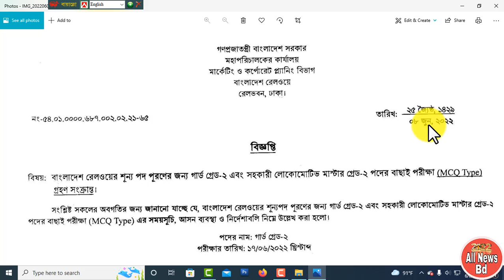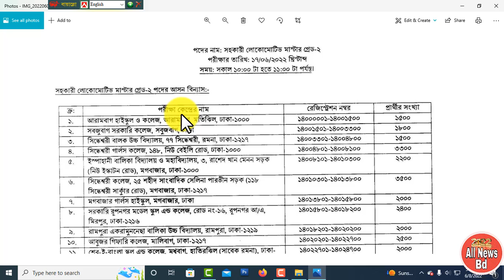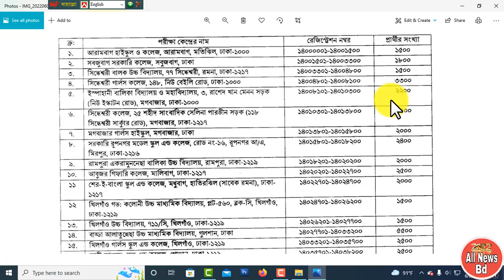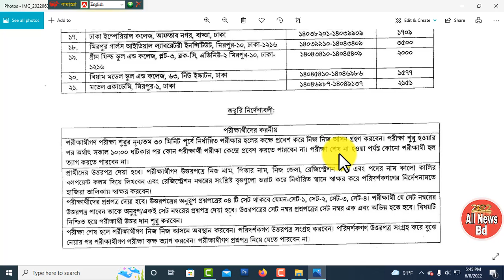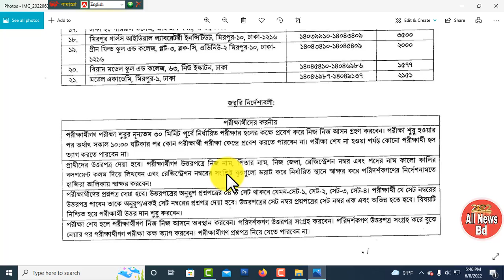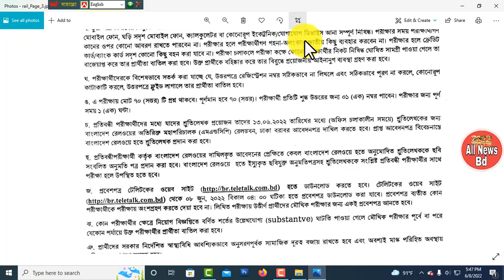বাংলাদেশ রেলওয়েতে চাকরির পরীক্ষার সময়সূচি দেখুন|bdjobs|govt.jobs.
বাংলাদেশ রেলওয়েতে সরকারি চাকরির পরীক্ষা সংক্রান্ত নোটিশ বিজ্ঞপ্তি 2022 প্রকাশ করা হয়েছে. কোন তারিখ ও সময় কোন পরীক্ষাগুলো অনুষ্ঠিত হবে এই সমস্ত বিষয় গুলো জানতে হলে অবশ্যই পুরো ভিডিওটি দেখুন ধন্যবাদ.